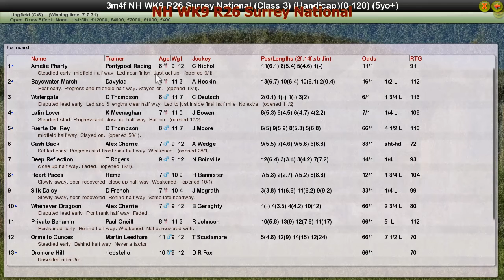NH WK9 R26 Surrey National